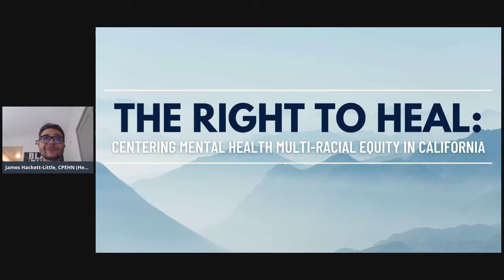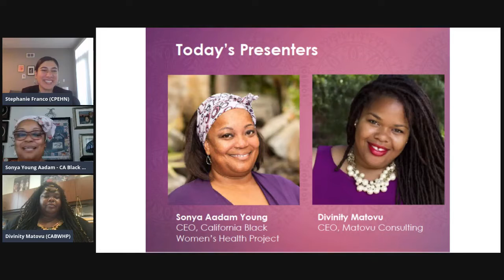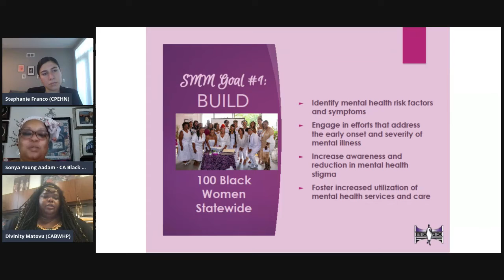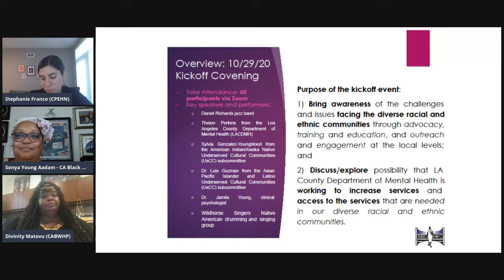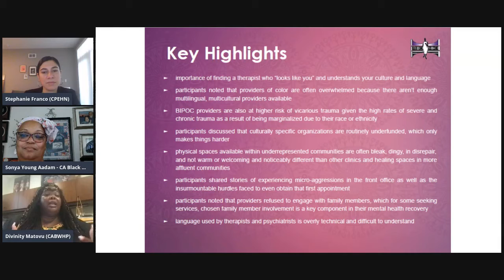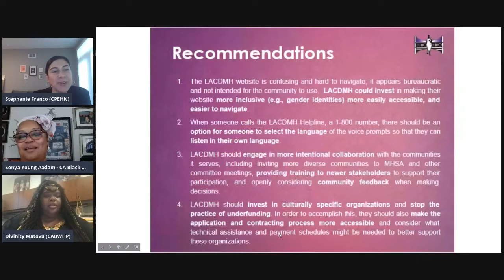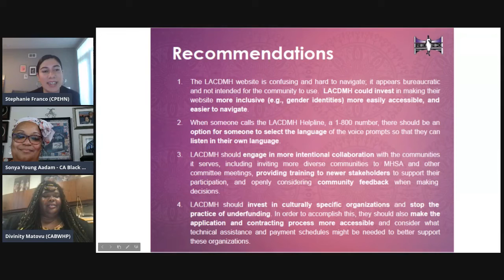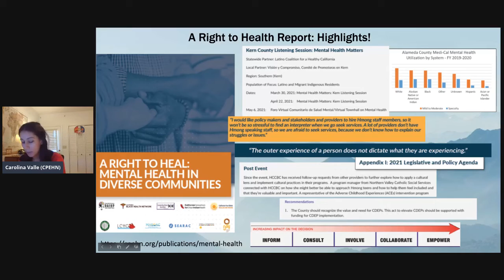Right to Heal: Zine Winners, Listening Sessions from a Multicultural Lens, and Senator Skinner